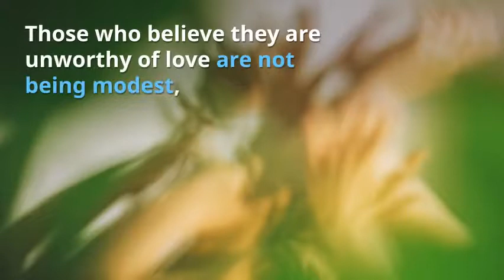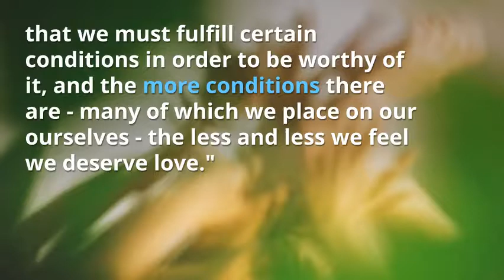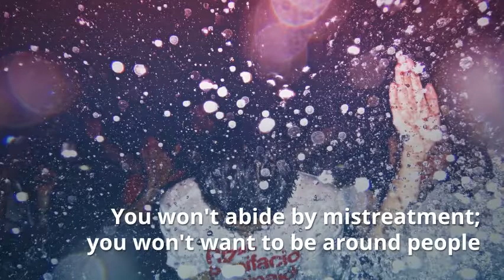Why is so Difficult to understand the concept of self Love?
Learn the story behind our struggles and how we can learn to feel worthy of love again.
Love has the power that cannot be compared to anything else, and we should use it more often in our daily lives.
The world lacks this pivotal component, and that is why we are having so many obstacles.
No one teaches us how to love ourselves and others and how powerful is the meaning of the word Love.